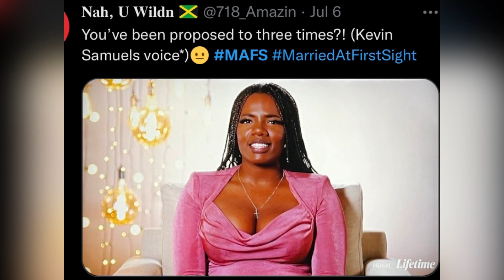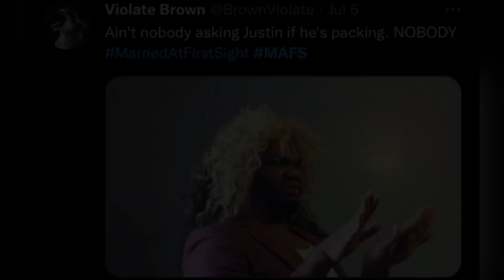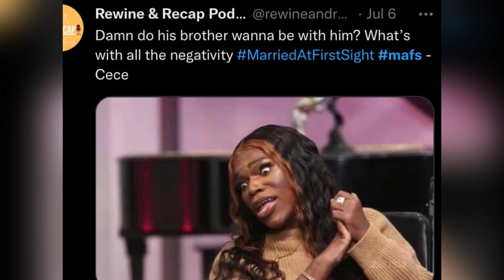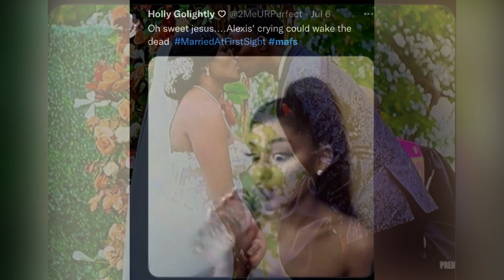MARRIED AT FIRST SIGHT JUSTIN & ALEXIS Ep.1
Married at first sight mafs San Diego